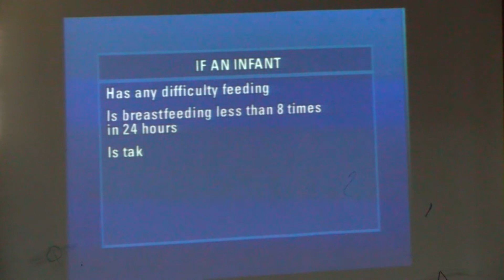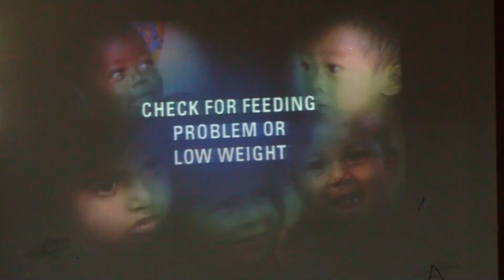LAGOS STATE GOVT. TRAINS HEALTH WORKERS ON REDUCING MORTALITY AMONG CHILDREN BETWEEN AGE 0-5